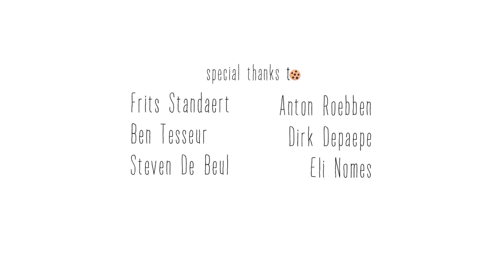CGI & VFX Showreels: "Cookie!" - by Pauwel Nomes | TheCGBros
TheCGBros Presents "Cookie!" by Pauwel Nomes. A hungry little bird tries to get something to eat from an angry old bum sleeping in a cardboard box. Let's say he wakes up on the wrong side of the bed... and things escalate quickly from there!

Credits-Contributors:
Creator: Pauwel Nomes
Sound Design: Arne Thomas
School: RITCS School of Arts, Brussels, Belgium